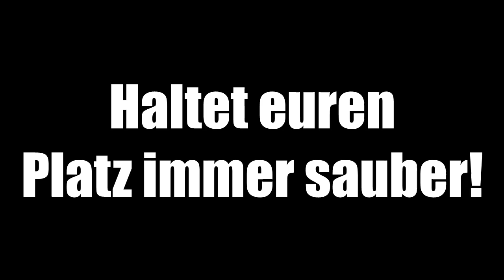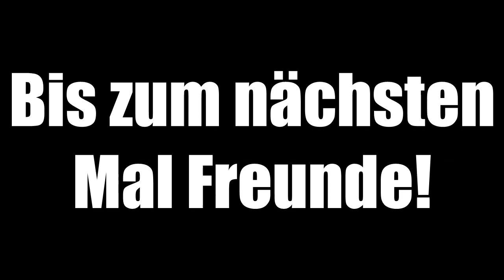Angeln mit den Kids aus dem Jugendzentrum - Selfmade Fishing #002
Nico und Hergen gehen gemeinsam mit den Jugendlichen aus dem PFERDESTALL - Zentrum für Kinder, Jugendliche und Familien Schortens, an dem Stumpenser Forellenhof angeln.
Wir wollen den Kids einen kleinen Einblick in die Natur und dem wunderschönen Hobby Angeln ermöglichen.
Dazu haben wir die Kamera mitgenommen und ein paar Impressionen festgehalten... aber seht selbst ! :)